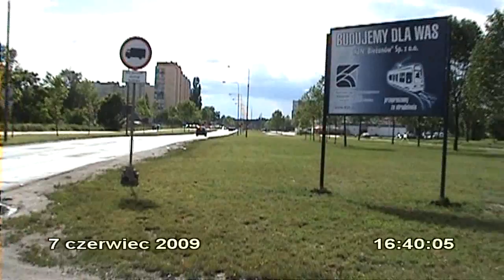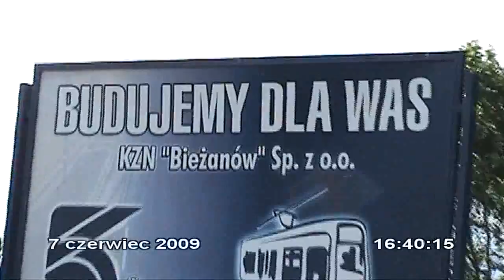Budowa torowiska dla Tramwaju PLUS (Skoda 19T) na ul. Świeradowskiej we Wrocławiu.